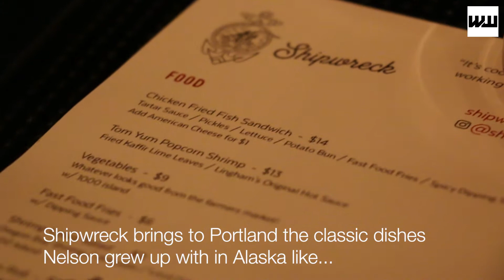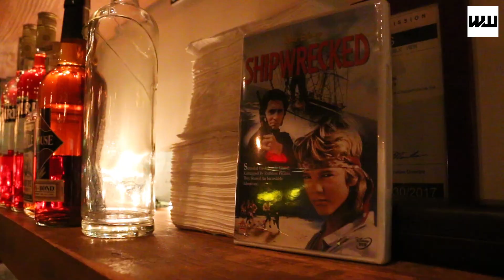We Went to the Shipwreck Pop-Up at Taqueria Nueve